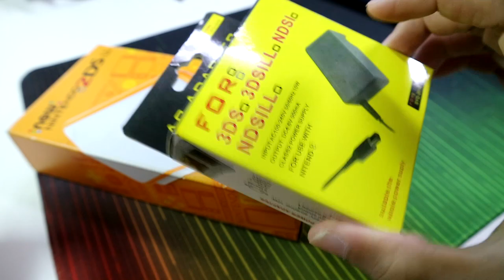[ขาย]New Nintendo 2ds LL แปลงเมนู Eng เกมเยอะพร้อมเล่น !!! [JBOsXTech]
**อ่านละเอียดให้ครบถ้วน พร้อมทั้งดูคลิปให้จบก่อนตัดสินใจซื้อ**
New Nintendo 2ds LL แปลงเมนู Eng งานกล่อง  อุปกรณ์ที่ได้รับมีดังนี้
1.ตัวเครื่อง New Nintendo 2ds LL แปลงเมนู Eng สภาพประมาน 90% ได้
2.เมม  32 gb  ลงเกมแล้ว เกมเยอะตามคลิป
3.อแดปเตอร์ชาร์จเทียบ พร้อมกล่อง
4.เคสใส
5.กล่อง คู่มือ Card AR
**เนื่องจากเป็นสินค้ามือสองจึงไม่มีการรับประกันสินค้า**
**กรณีเกิดความเสียหายจากการขนส่งสามารถคืนสินค้าได้ แต่ต้องมีคลิปการแกะกล่องเป็นหลักฐาน หากไม่มีคลิปหลักฐานทางร้านไม่สามารถรับผิดชอบได้**
**ขายที่ราคา 4,190 บาท ค่าบริการจัดส่งทั่วประเทศ 100 บาท**
**ขออภัยราคาอาจสูงตามต้นทุนที่ได้มาครับ**
สนใจซื้อติดต่อเพจ